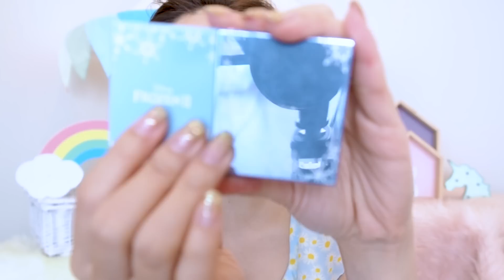FAVOURITE ใช้แล้วชอบ ตค พย oct nov 2019 | icepadie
product list :

WASO shiseido poreless matte primer
ARCHITA perfect foundation spf 30 pa+++
ฟองน้ำไข่ TARTE
ฟองน้ำไข่ JOVINA
ฟองน้ำไข่ EVEANDBOY
SHUSHUPA! Makeup keeping spray oil plus
USTAR snow it all eye&cheek palette
BENEFIT cooking hightlight
TARTE fairy flush
BANILA CO brow mascara
LILY BY RED mascara
ETUDE daisy lip mousse
CHANEL dry body oil spray
CHARLOTTE TILBURY multi miracle glow